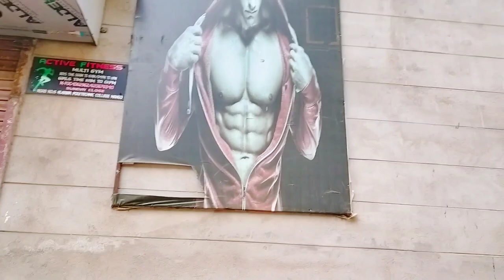OUR First Vlog || (By crezyfitness)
Share Bhi Kr Dena

Music video by Imagine Dragons performing Believer. (C) 2017 KIDinaKORNER/Interscope Records

Song

Believer

Artist

Imagine Dragons

Writers

UMG (on behalf of Kid Ina Korner / Interscope); LatinAutorPerf,

LatinAutor - UMPG, UMPI, ASCAP, UNIAO BRASILEIRA DE

EDITORAS DE MUSICA - UBEM, LatinAutor, LatinAutor - Warner

Chappell, Warner Chappell, BMI - Broadcast Music Inc., UMPG

Publishing, PEDL, and 11 Music Rights Societies